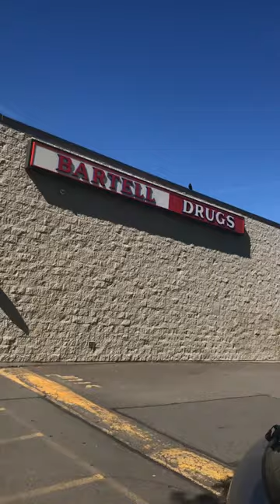When your going to the Bartell Drugs.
Going to the Bartell Drugs….